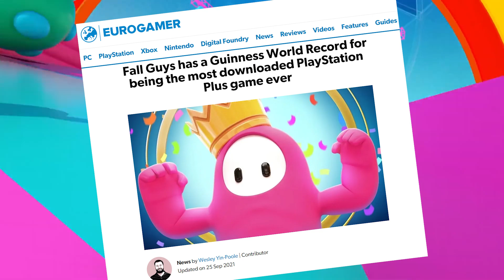Welcome to the Jon-A-Verse - An Epic Showreel for Jonathan Hamblin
This is my Epic showreel, updated for 2024! Enjoy!

I'm dedicated to fostering innovation and developing strategies to help brands unlock their full potential in gaming and metaverse spaces. If you'd like to chat branded integrations and all things metaversal with me, you can find me on Linked in here: